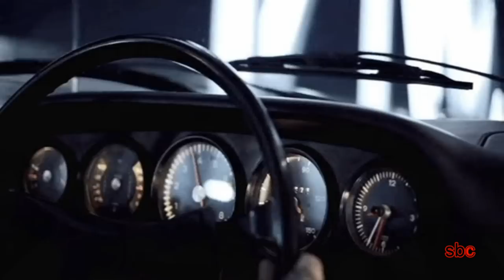Chris Rea 💫 Shine Shine Shine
🟢 This video has been created with respect and appreciation on Chris Rea's music!
◉ Video Editing by sbc 🎧  Format DivX®. HEVC (H.265)

"Wired to the Moon" is an album by Chris Rea, released in 1984.
    "Bombollini"
    "Touché d'Amour"
    "Shine, Shine, Shine" 👈
    "Wired to the Moon"
    "Reasons"
    "I Don't Know What It Is But I Love It"
    "Ace of Hearts"
    "Holding Out"
    "Winning"

𝚂𝙷𝙸𝙽𝙴✧𝚂𝙷𝙸𝙽𝙴✧𝚂𝙷𝙸𝙽𝙴
Chris Rea ★🎤 vocals, guitar, bass, keyboards, piano, synthesizer, accordion, marimba, producer.
Jerry Stevenson ★ guitar
Kevin Powell ★ bass
Kevin Leach ★ keyboards
Max Middleton ★ keyboards
Dave Richards ★ synthesizer
Dave Mattacks ★ drums
Adrian Rea ★ drums
Jeff Seopardie ★ drums, percussion
Jo Mirowski ★ art direction, design.

Song authors: Christopher Anton Rea
Lyrics by Shine, Shine, Shine © Warner / Chappell Music, Inc
Artist: Chris Rea
Album: Wired to the Moon
Release date: 1984
Genre: Pop

Lyrics:
And now the day is over
And the shadows start to grow
The sun has done us well today
In flaming crimson he explodes
And bursts of million colours
That spill across the sky
I turn and look at you love
And I know the reason why
Such a long time
Like good wine
Getting better every day
Now you know
I'll never go
So you'll always stay

And our love will keep on shining
Through the wind and the rain
And when the night is over
Our love will shine again
Yeah! Our love will shine again

(Guitar) 🎸

And as the years fly over
I'm feeling younger every day
The love that you have given me
Is more than I can say

Shine, shine, shine...

Scarlett Johansson ☆ Under The Skin (universe ugh Oasis - fade)
Campfire Couple Night
Bus and Relationship
Sun (Kim Barbosa) + Fujiyama Volcano TimeLapse
Ballet du Grand Théâtre de Genève ☆ Pontus Lidburg’s Giselle
Barbara Palvin ☆
Arrival (2016) - Cake Woman and Coffee
Gal Gadot (Flash) ☆
Candice Swanepoel ☆ Swimming + Flash Drops
Flash Star
Moon + A star born 2018 (Motorcycle) ☆ Lady Gaga & Bradley Cooper
MS Fur Ditch 2016 Romanze
Road In the Car ☆ Gal Gadot
Car Porsche 911 Cinema-graph
Cars’ hob Amy Adams
Cars’ Sierra Burgess Is A Loser (2018)
Cars’ Take me back St. Louis with you (sharp object + Jean Marc Vallee)
Cars’ Road City-Un homme qui Dort (1974)
Level crossing 🚞
Sharp Objects Cherry Amy Adams (Eliza Escalen)
Hollywood Drink
Eva Green ☆ for L’Oreal professional + (Flash Thor Ragnarok 2917)
Adut Akech ☆ (Getting to know)
The Parent Tap (1998)
A star born 2018 ☆ (extended teaser) ☆Lady Gaga & Bradley Cooper
Tom Ellis (Lucifer) ☆
Lunar Eclipse city TimeLapse
Tattoo Dance.
To All The Boys I’ve Lived Before (2018) Mobile
Zoe (2018) ☆ Léa Seydoux
Guitar Frank Anthony Lero, Jr. (My Chemical Romance)
Guitar St.Vincent live on Graham Norton Show
Dancing Fade
Justin Timberlake ☆ (Gentleman)+NYC Ocean’s 8
A star born 2018 Bradley Cooper ☆ Daphne Groeneveld (Tom Ford Beauty)
Jennifer Lawrence ☆ JOY by Dior
Killjoys Syfy ☆ Johnny Jaqobis Universe + Fence The Winding
Travelers Netflix
Tom Webb ☆
Game Night FILMSWatches in 2018
Elizabeth Ayodele in “Channel Surfing” ☆
‘Dance’ Father on the Year (2018) Directed by Tyler Spinel + Sparkles
Reflection water on Faces
Jake Gyllenhaal ☆
Train 🚞 The Devil Wears Prada
Subway Urban
SMS Fur Ditch 2016 Romanze ☆
Colin Rich last Light Video - Holograms

by setzehomes